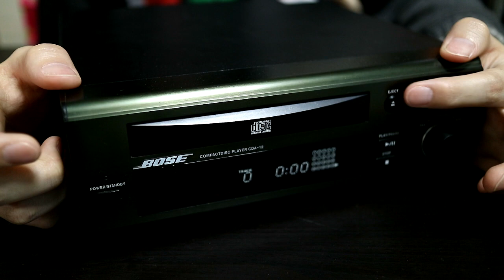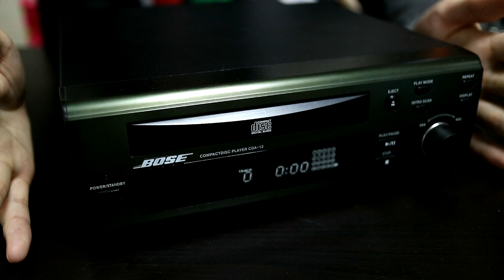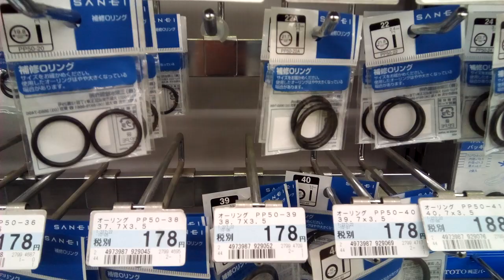ジャンク BOSE CDプレーヤー CDA-12 動作確認とゴムベルト修理手順紹介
HARD OFF(ハードオフ)でジャンクで購入したBOSEのCDプレーヤー『CDA-12』の動作確認と分解・修理を行います。
症状としては、CDトレイの開閉が出来ず、CDの読み込みができないとのことです。今回はゴムベルトではなくホームセンターで買えるゴムパッキン・Oリングを使用して修理します。